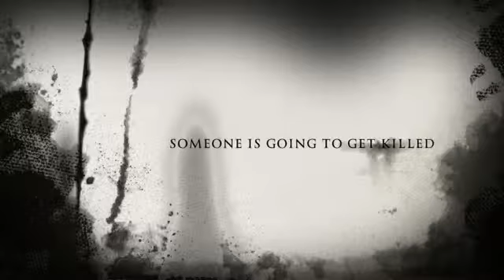The Killer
Boys made a video clip.